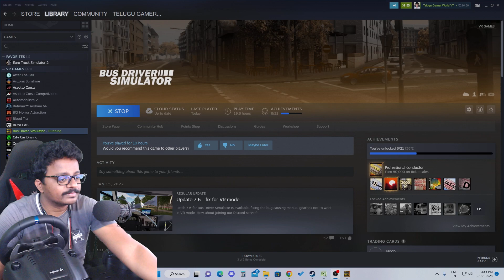Bus Driver Simulator with Logitech g29 Steering Realistic Driving Experience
My pc config:
processer: Intel Core i9 9th gen
Graphic card: MSI RTX 2060 super
Ram : 16gb
Mother board: MSI Gaming plus
Cabinet: ANTEC
etc...